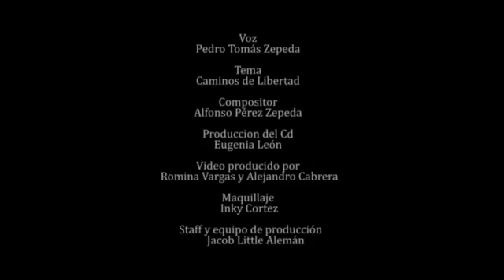Pedro Tomas Zepeda - Caminos A La Libertad - 2019